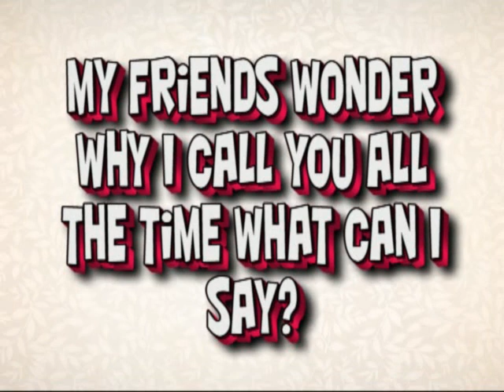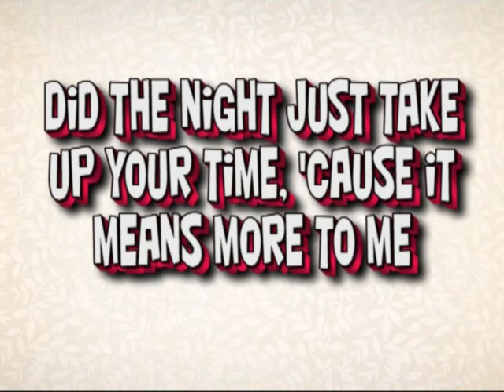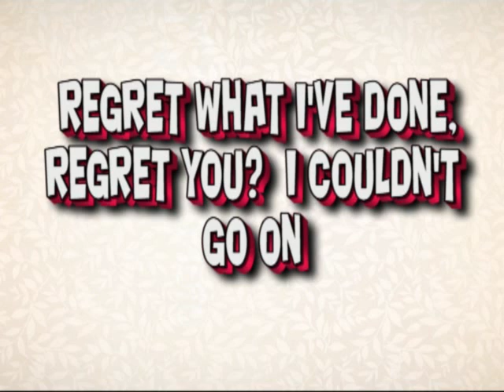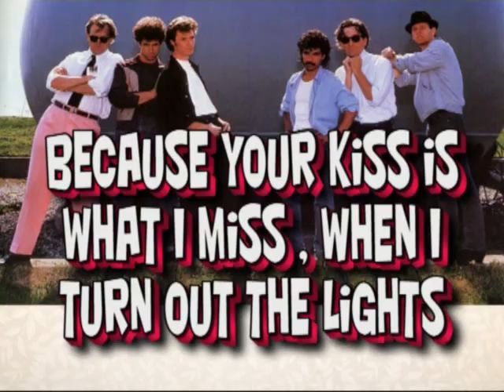hall and oates.mp4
Kiss On My List